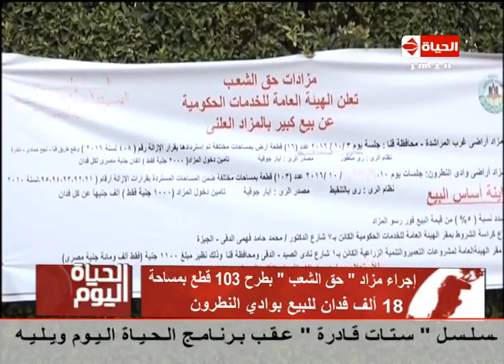برنامج الحياة اليوم مع تامر امين - حلقة الاثنين بتاريخ 10-10-2016 - AL Hayah AL Youm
هو برنامج توك شو مصري يعرض على قناة الحياة وهو متخصص في أخبار مصر والعالم ويعرض هذا البرنامج في الساعة السابعة كل يوم وفى الساعة السادسة  في يوم الجمعة وكانت أول حلقة له في 17 مايو 2008 واستضاف في هذه الحلقة الفنان عادل امام وحاز هذا البرنامج على رتبة أفضل برنامج توك شو في مصر والعالم العربي أعوام 2012 و 2013 ويقدمة كل من المذيع تامر امين والمذيعة لبنى عسل.